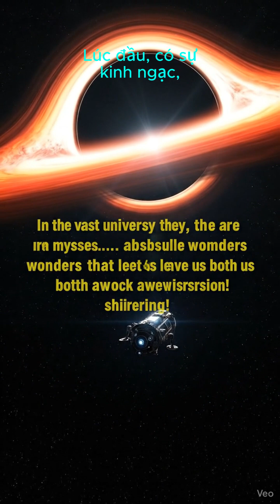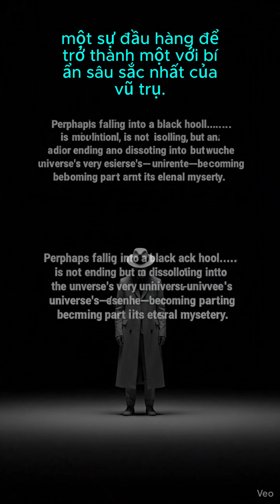What happens when you fall into a black hole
A simulated journey follows an observer approaching a supermassive black hole. As gravitational forces intensify, spacetime becomes heavily distorted, light stretches due to gravitational redshift, and time slows down from the observer’s perspective. Near the event horizon, tidal forces create the phenomenon of “spaghettification,” stretching matter to the point of atomic disruption. Once the boundary is crossed, all information and matter are drawn into the singularity, where current physical models can no longer describe reality. The video raises one of science’s biggest questions: what truly happens inside a black hole?